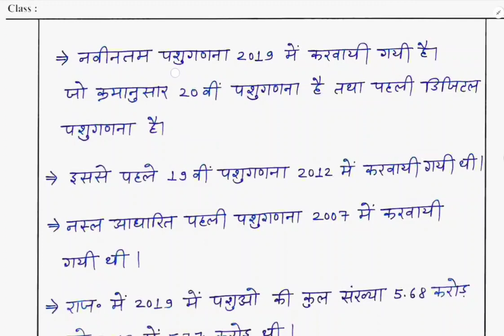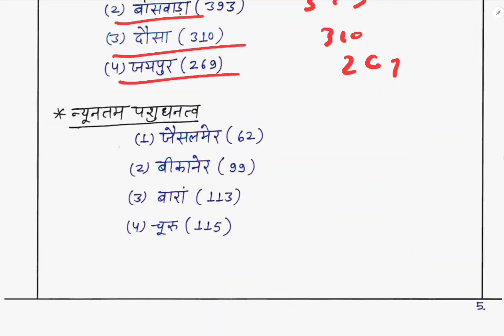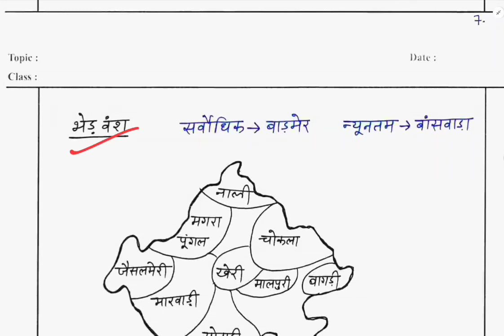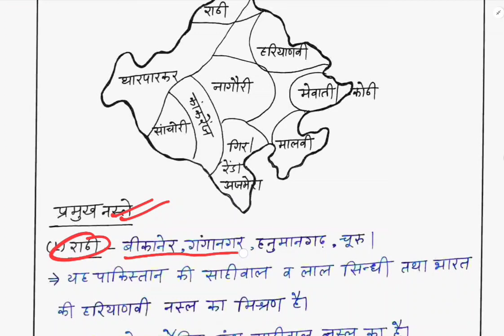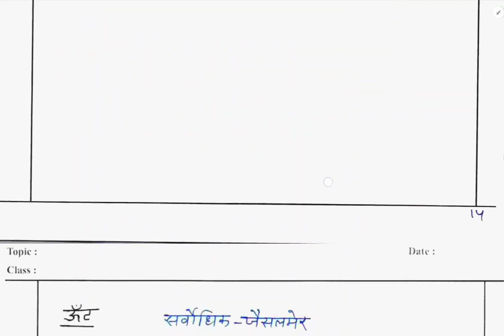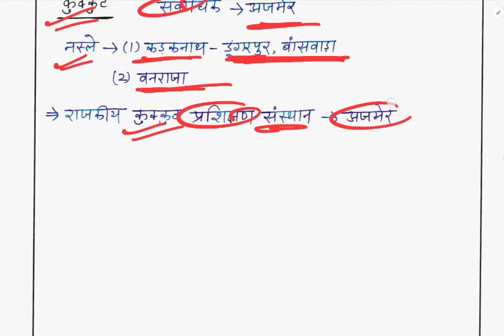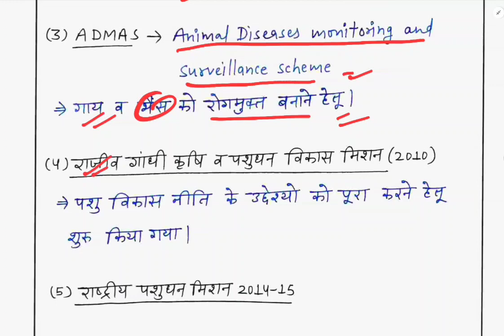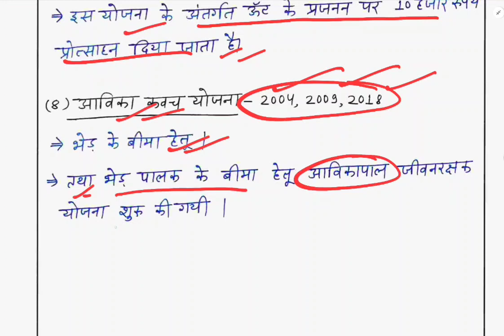राजस्थान में पशुधन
RPSC#assistant_professor_exam
for  pdf join telegram channel
Follow me to get latest update